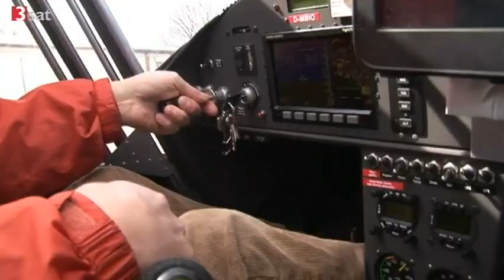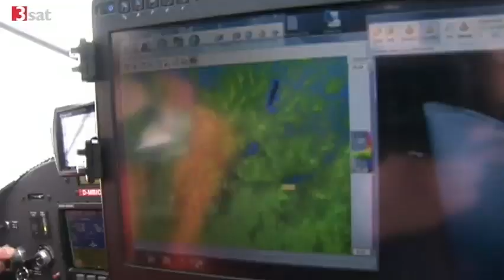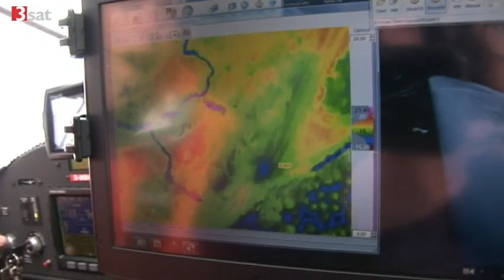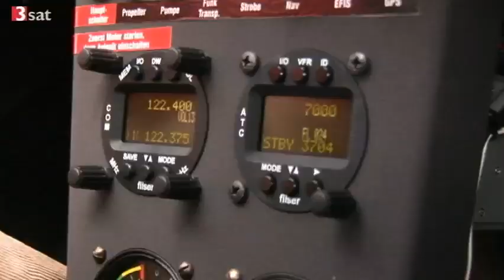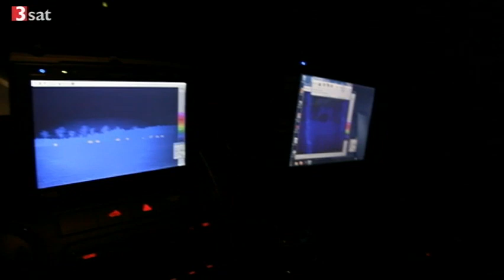Verbissen in der Eifel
Förster zählen Hirsche mittlerweile aus der Luft
Die Zahl der Hirsche in der Eifel ist höher als befürchtet, haben Aufnahmen mit Fotoapparaten und Wärmebildkameras aus der Luft gezeigt.
Förster machen die Jagdpächter dafür verantwortlich, die zu wenig weibliche Tiere schießen. Die Tiere verbeißen die Fichten: "Der Schaden beträgt 80 Euro je Hektar und Jahr", schildert Förster Rolf Heller.